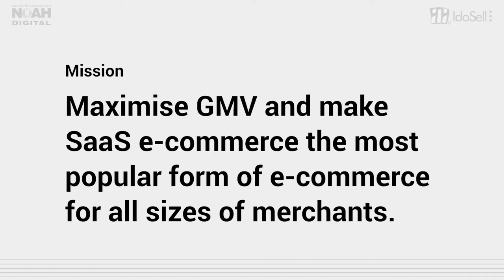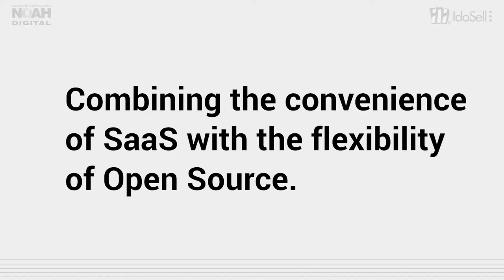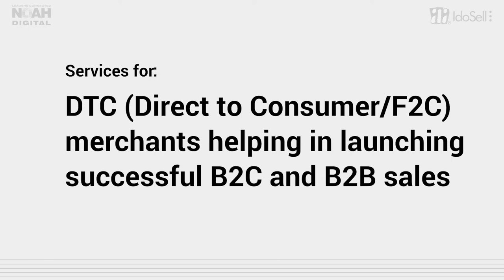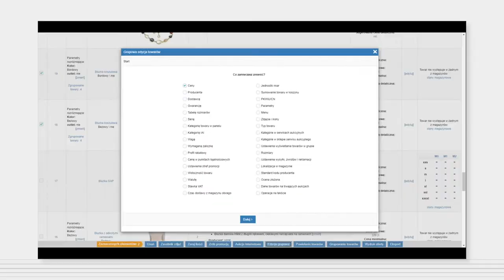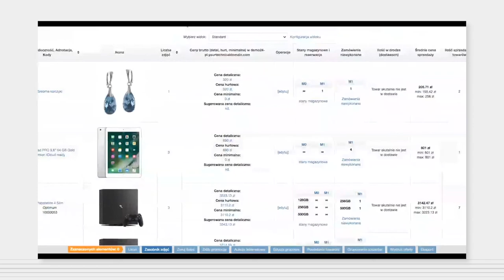IdoSell - Together building an e-commerce ecosystem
We love to find the best solution for tough challenges. Please meet Paweł Fornalski of IdoSell and Tomasz Czechowicz of MCI Capital.

IdoSell provides a full blown Ecommerce SaaS functionalities any sizeable business would look for. With already 3bn Euro GMV the platform has achieved significant market shares and is now open for ideas, partners, maybe Investors to scale this 20 year old polish success story into the global market.

Pawel founded the company 20 years ago and Tomasz is the value add investor entrepreneurs are always looking for.

Congratulations for building a proprietary platform of scale.